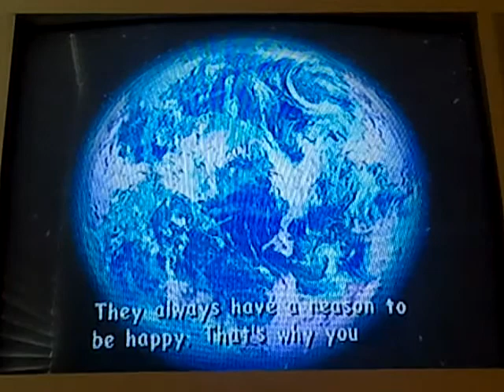Sonic and friends stop a giant vibrator Part 2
Sonic and his friends attempt to stop Eggman's grandfather's goof that will cause the ARK to act as a giant vibrator which will destroy the Earth. They each become He-Men, masters of time and fight blue orgasims to save the Earth.

(This is my VERY FIRST dub. All voices by me)